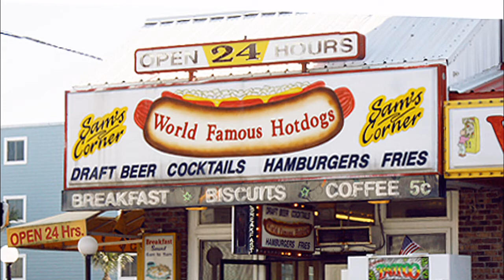Drifters - Under the Boardwalk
ALBUM: Under the Boardwalk LABEL: Atlantic SD 8099 YEAR: 1964